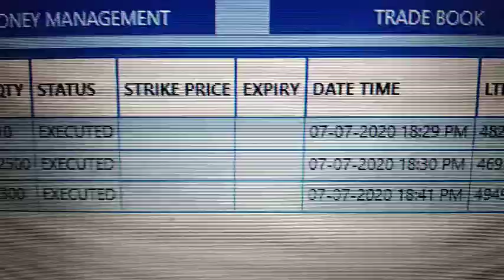07/07/20 INTRADAY TRADING WITH ATM SOFTWARE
Video from Ravishankar Gupta